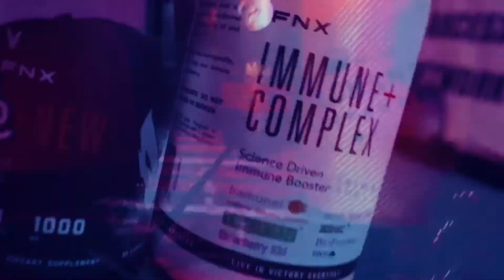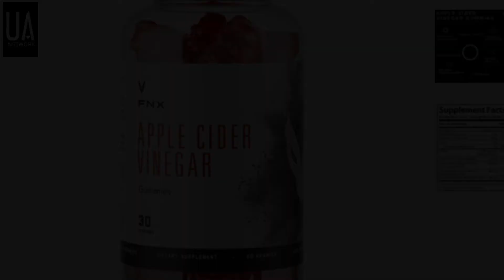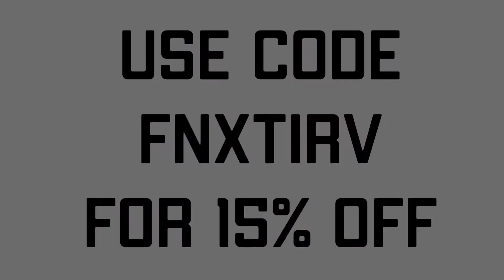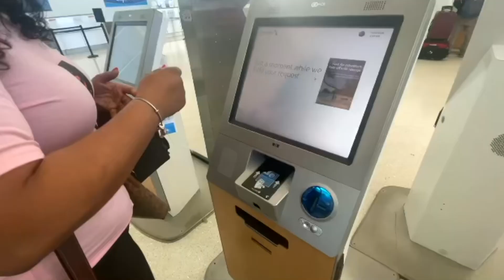PAYWALL FOR PODCASTS! | THE ILLMAC SHOWCAST WIT SKI | EPISODE 137